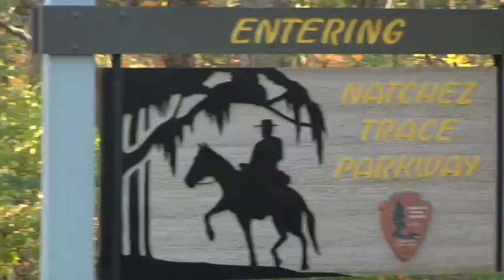Motorcycling: Natchez Trace Parkway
The Natchez Trace is the ultimate motorcycle ride. This 444-mile historic route winds its curvy roads through beautiful scenery, historic sites, unique attractions, with places to stay and delicious restaurants. What more could you ask for in a motorcycle ride?